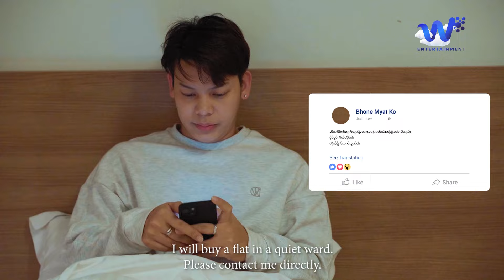"You Are My Destiny" Episode -1(Myanmar BL Web Series Eng.Sub.)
"You are my destiny" web-series episode (1) is now available.